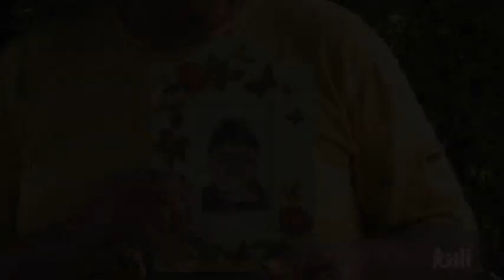La capanna di Betlemme - Apg23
Un pasto caldo, un letto in cui dormire, ma soprattutto poter parlare con qualcuno, fare quattro chiacchiere. Le capanne di Betlemme sono case di pronta accoglienza per i senza fissa dimora della Comunità Papa Giovanni XXIII.